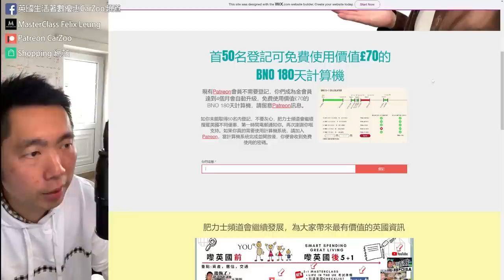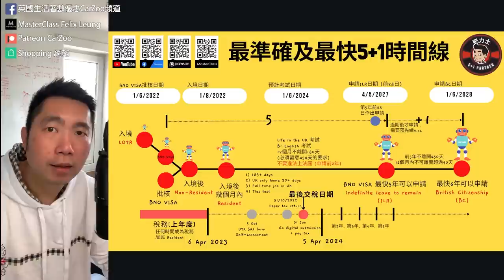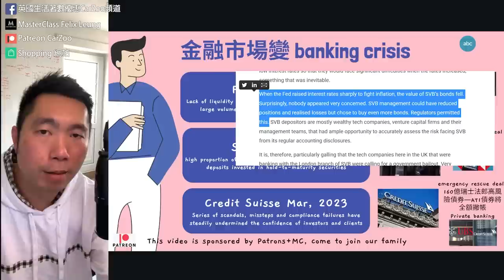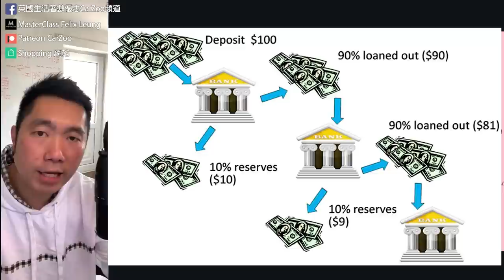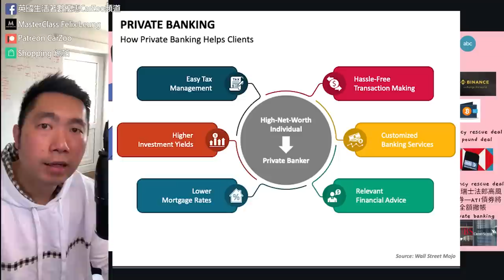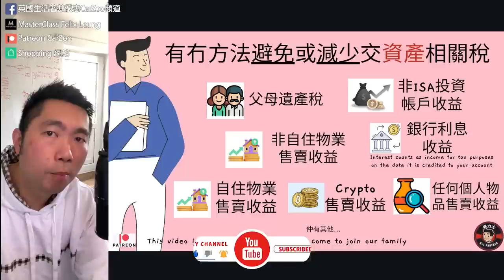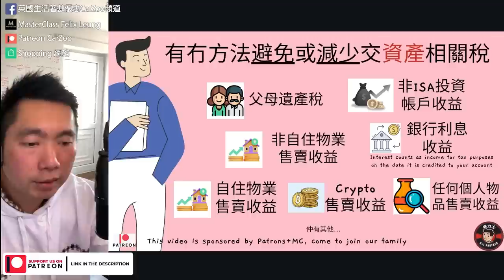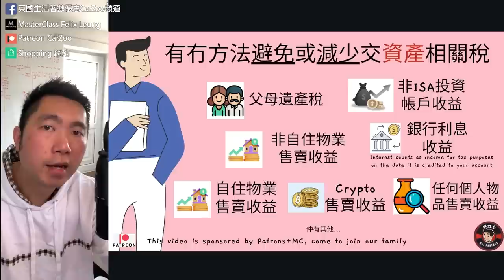第一集「我嘅錢係我嘅」系列⭐️辛苦賺嘅錢✳冇理由送俾人✳ 2023年財富資產分配✳幾多錢都好✳即刻調走佢⚡⚡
* BNO 5+1 180天計算機
* 問我英國生活或BNO問題
* 精明消費Smart Spending Great Living訊息
* 影片文件下載，影片presentation link
更多優惠，即刻去Patreon睇睇有咩着數。

⭐️⭐️⭐️ 英國着數輕鬆報稅 MasterClass (全新發放) ⭐️⭐️⭐️
:: 終極報稅化繁為簡Master Class

⭐️⭐️⭐️ 【10個稅務優惠電郵】唔好益稅局 ⭐️⭐️⭐️
將10個着數，免稅額，逐個同你分析，簡單易明，仲有案例。只要你有電郵就可免費取得。

🚗 英國汽車保險 🚗
你可以下載我電郵template，他們是很多年的英國公司，這家公司是由英國保時捷介紹給我的，我已經給他們通知了，你聯絡佢哋，佢哋會好幫我哋香港人的。我以盡我所能，希望幫到大家。

⭐⭐⭐ 全英國唯一 BNO VISA 5+1計算機 ⭐⭐⭐
雲端計算機營運成本高，只給Patreon鑽石/金會員使用

*** 英國政府批核的稅務系統GoSimpleTax ***
只要你係稅務居民，有本地或海外收益， 99%都要交稅表

⭐⭐⭐5+1聯網網站⭐⭐⭐
全新2023建設的網站，5+1影片分類快速搜尋
仲有直接睇10大肥力士推介嘅優惠產品連結
1) 10件2023必買清潔電器及用品
3) 10件2023最流行電子產品
4) 10件2023必買清潔電器及用品
5) 10個英國勁有用網站
更多精彩內容，按以上連結進入網站

⭐️🚗🚗 28CarUK 英國汽車自助買賣平台 🚗🚗⭐️
建立呢個Facebook群組，係想幫大家香港人，同聲同氣可以買賣汽車，唔使蝕幾萬蚊先可以換車。

⭐⭐⭐ 全新整理網上教學 MasterClass ⭐⭐⭐
即時成為Master Class學員，365天收看 「到達英國清單Checklist」 的多條及定期更新視頻，有系統地在教學平台學習英國生活，邁向5+1成功道路，優惠期內click入以下連結，進入Felix Leung 5+1 Master Class頁面了解詳情。

⭐️⭐️⭐️ MasterClass (Life in the UK test) 系統免費登記數量有限 ⭐️⭐️⭐️
Master Class免費「Life in the UK English version」 免費簡單1分鐘登記，無需輸入信用卡，所有英文內容免費公開給肥力士會員，按此連結:

⭐️⭐️⭐️ 肥力士 Facebook 優惠頻道 ⭐️⭐️⭐️
Facebook 英國生活著數優惠CarZoo頻道

搜索英國護膚品及美容優惠up to 70%。立即訂閱facebook及Like

肥力士口號: Smart Spending Great Living

觀看影片條款：每個家庭狀況不一樣，此教學影片並非針對閣下的情況而提供任何專業意見，影片內容只作個人學習分享。